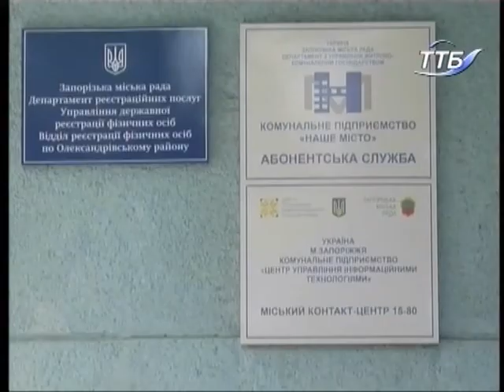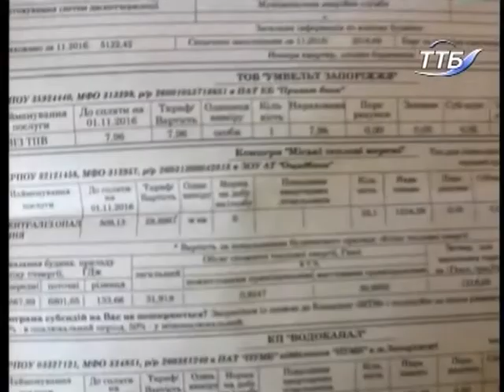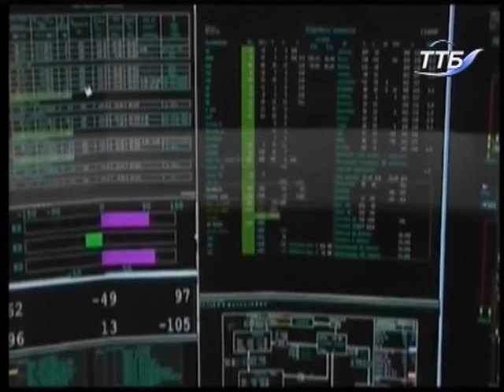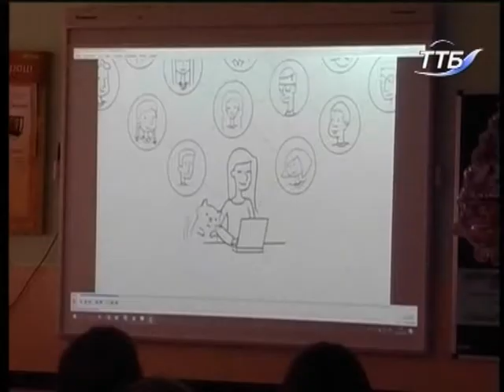Тема дня - Як вберегтися від кіберзлочинів